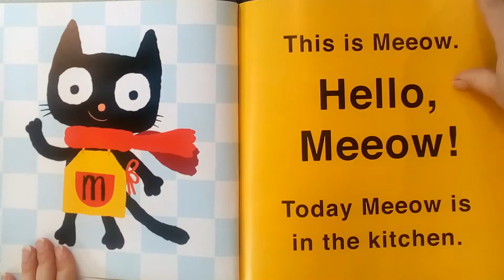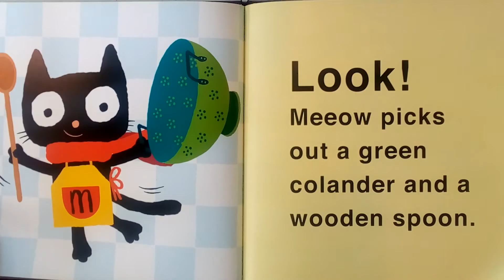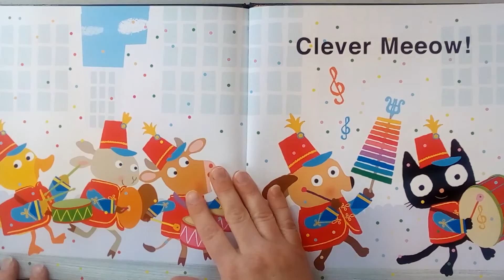Meow and the Pots and Pans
Read Meow and the Pots and Pans by Sebastian Braun with me and find out what Meow and his friends are doing with all the things they find in the kitchen cabinet.